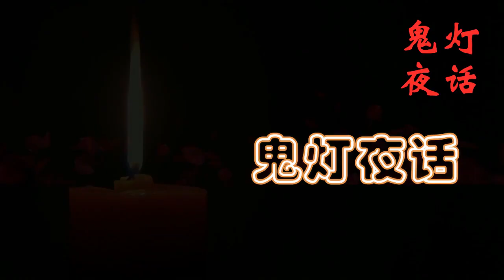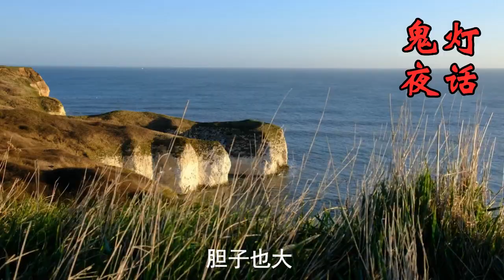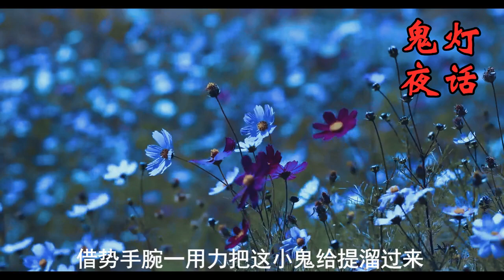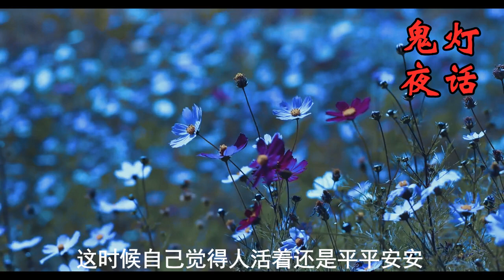【灵异事之真人篇】焦猪匠遇鬼